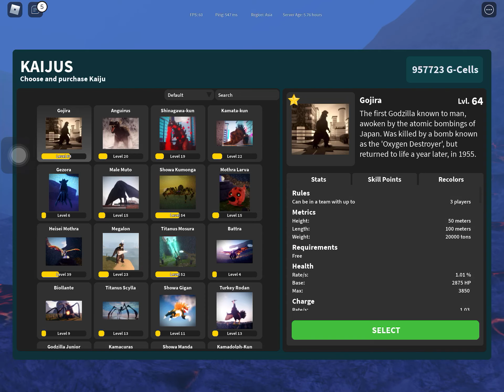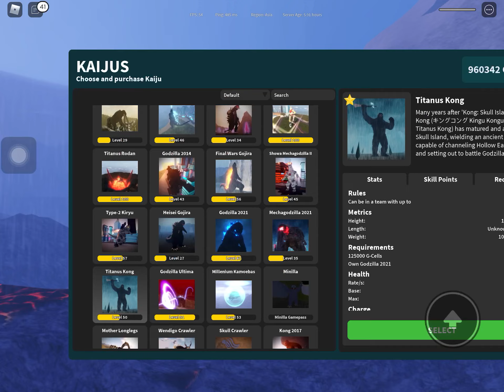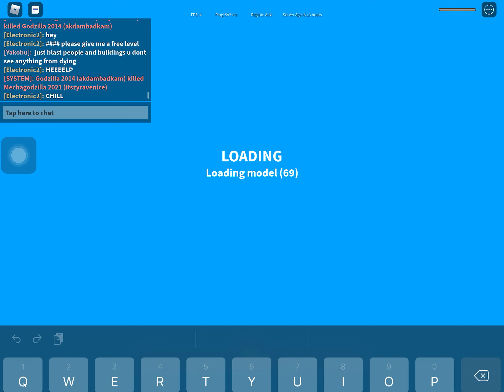Who is the strongest G21? or Kong or mg21?